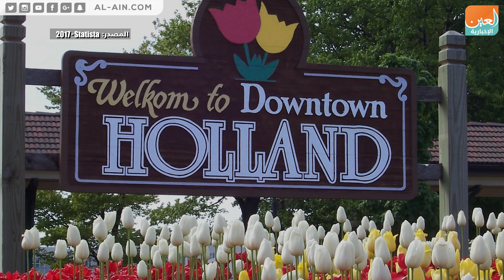الإمارات الأولى عالمياً في معدل انتشار الإنترنت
العين الإخبارية | الإمارات الأولى عالمياً في معدل انتشار الإنترنت
احتلت دولة الإمارات المركز الأول عالميا من حيث عدد مستخدمي الإنترنت نسبة إلى عدد سكان الدولة، حيث احتلت المرتبة الأولى بمعدل 96%، فيما تلتها في الترتيب المملكة العربية السعودية بمعدل 88%، وذلك وفق تصنيف مؤسسة statista - 2017